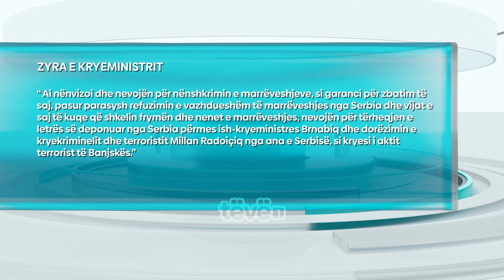Opozita kritikon qasjen e Qeverisë në dialog me Serbinë